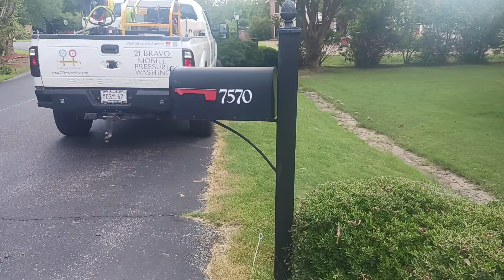Pressure/Softwash Residential Quote